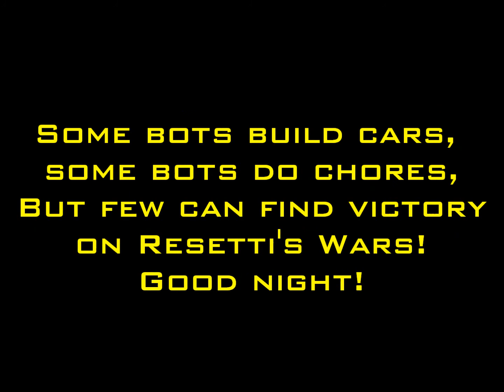Wiki Wars 2014, Grand Final Part 2/2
Wiki Wars 2014 finally comes to a head!  Who will take home the grand prize of ONE.  MILLION.  DOLLARS?

Cyclone vs The Alien
13 Black vs Hyperactive